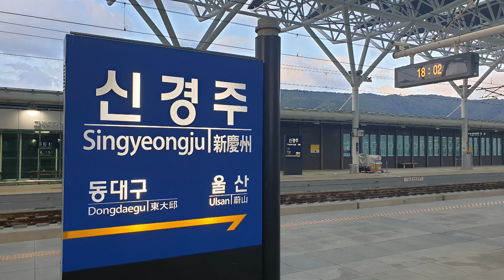경북고속선 및 중앙선, 신경주역에서 구경하는 기차들...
경북고속선과  중앙선이 함께 놓여있는  신경주역에서 만난 기차들...

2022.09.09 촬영